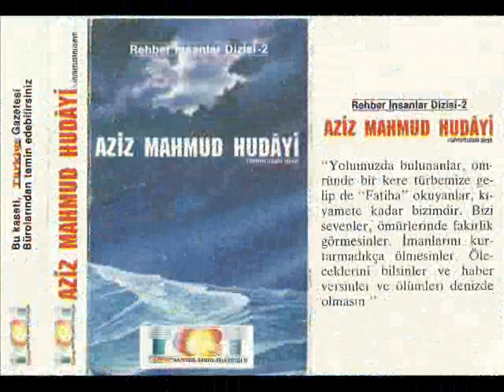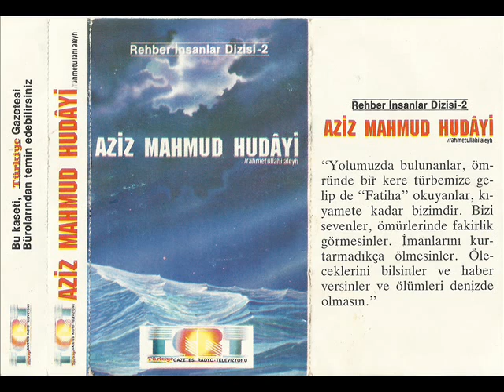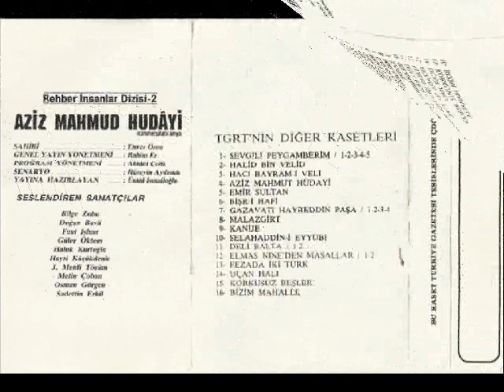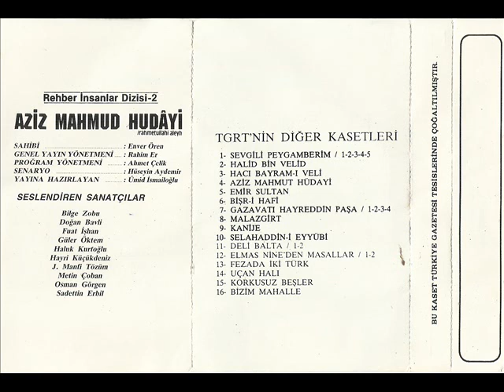Aziz Mahmud Hüdayi kaliteli ses